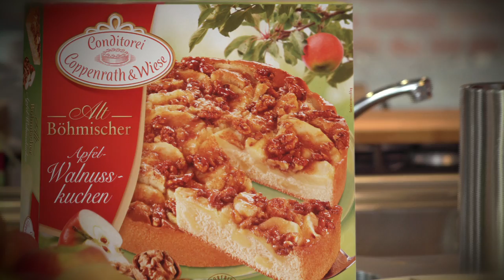Coppenrath & Wiese – Tutorial – Schneide-Tipps für den „Alt Böhmischer Apfel-Walnuss-Kuchen“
Ein Apfelkuchen, der schmeckt wie nach Großmutters Rezept gebacken. Wir zeigen euch, wie ihr den „Alt Böhmischer Apfel-Walnuss-Kuchen“ aus der Conditorei Coppenrath & Wiese ganz einfach schneiden könnt.